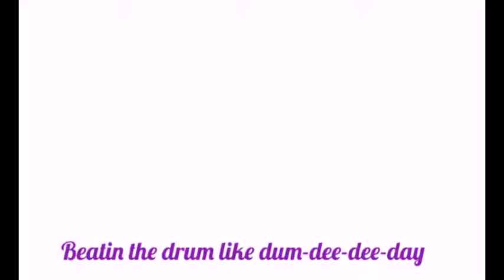LPS Sweet Life Epi.1- The Project